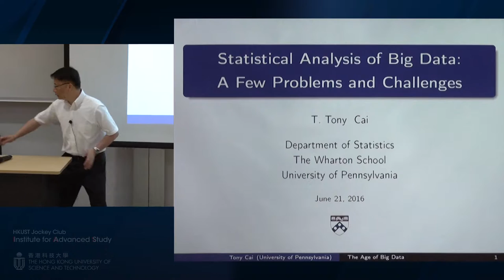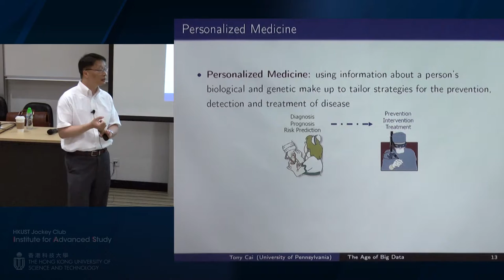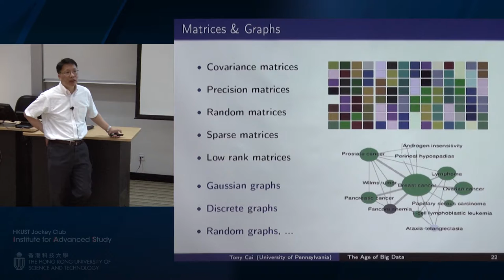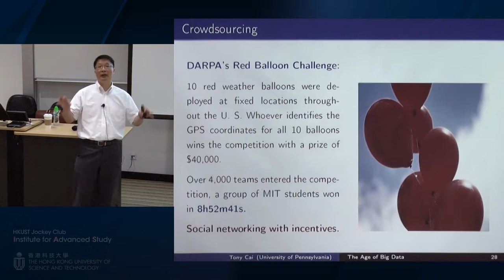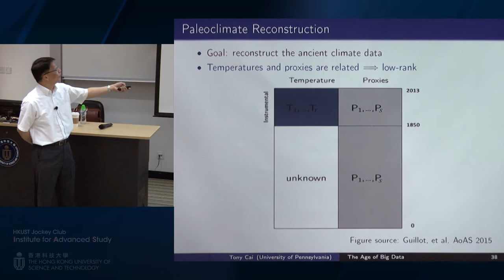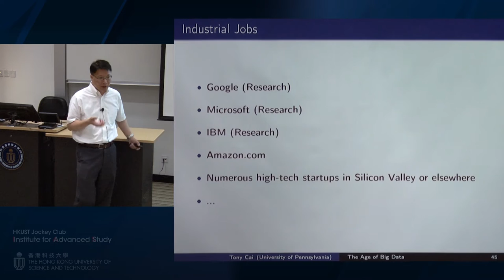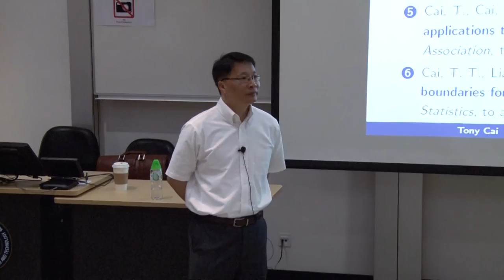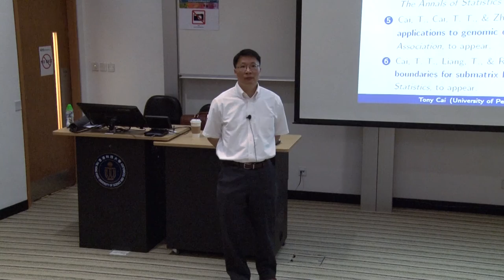IAS Distinguished Lecture: Prof T. Tony Cai (24 Jun 2016)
Title: Statistical Analysis of Big Data: A Few Problems and Challenges
Speaker: Prof T. Tony Cai, Dorothy Silberberg Professor and Professor of Statistics, University of Pennsylvania